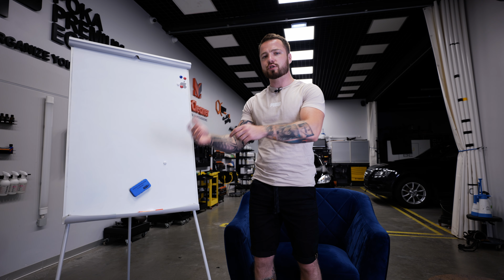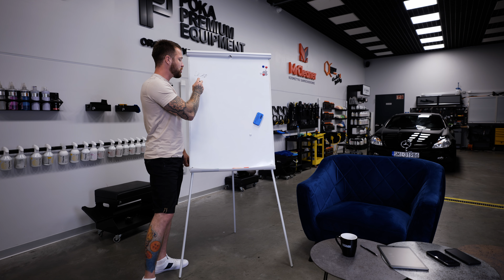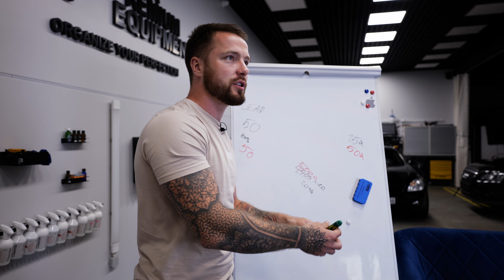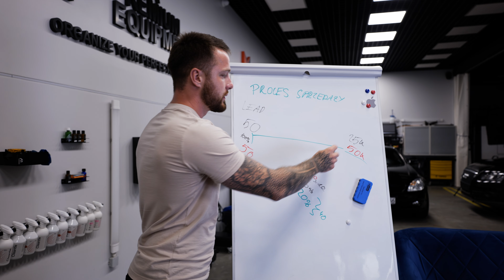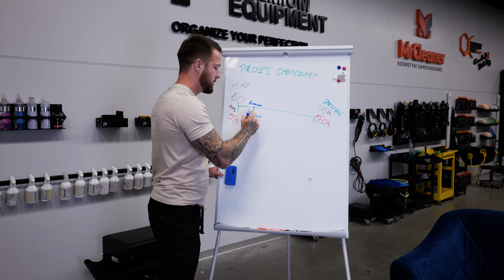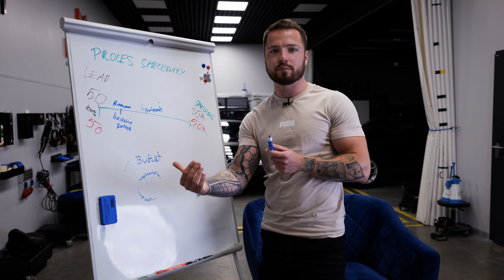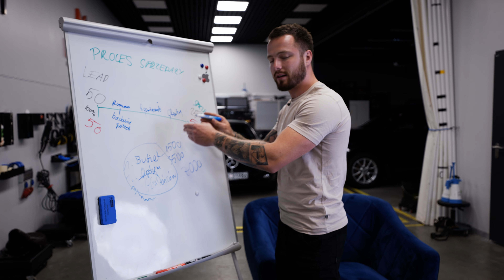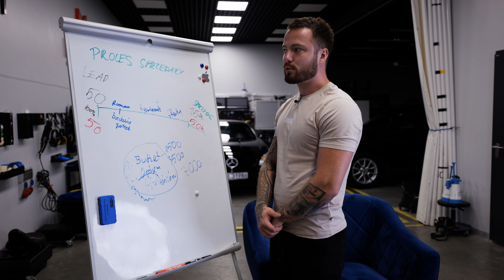Jak zwiększyć przychód w Twojej firmie o 100% ZA DARMO? | PODCAST #2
Kolejny odcinek podcastu detailingowego!
Tym razem omawiam bardzo ważny aspekt jakim jest proces sprzedaży.
Mało kto zdaje sobie sprawę z tego, jak ważną kwestią jest odpowiednia obsługa klienta.
Możecie matematycznie wyliczyć jak zwiększyć swoj przychód o 100%, wdrażając jedną ze strategii, którą przedstawiam w materiale.
Zainteresowany? Zapraszam do oglądania!

CarBeautyExperts
📬 Paniówki ul. Karola Darwina 18